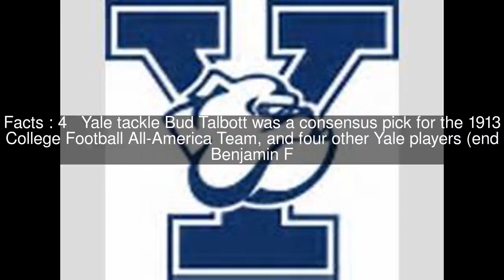1913 Yale Bulldogs football team Top #5 Facts